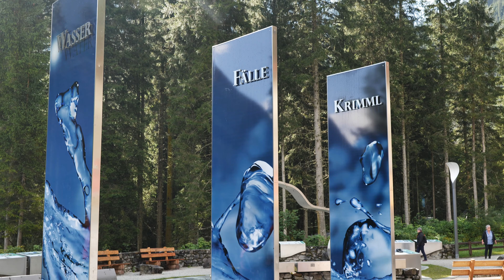Krimmler wasserfallen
uitstap  van Hippach naar de grootste waterval van europa.